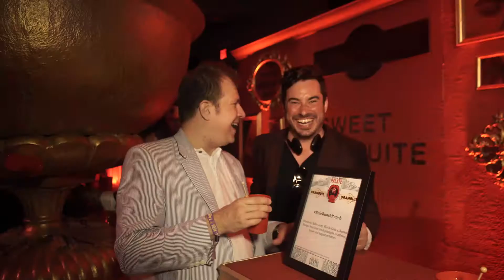Tales Welcome Reception 2016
William Grant and Sons hosted another memorable "Welcome Reception" event at Tales of the Cocktail 2016. The theme was a party on your palette. We had some fun with the mouth and nose among other things...

Video Credit = Fine Young Man Productions